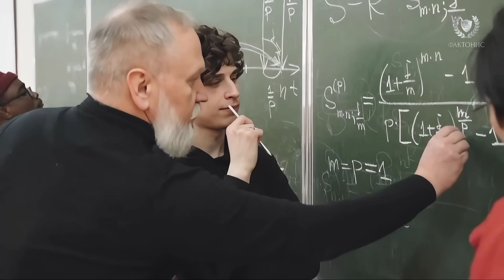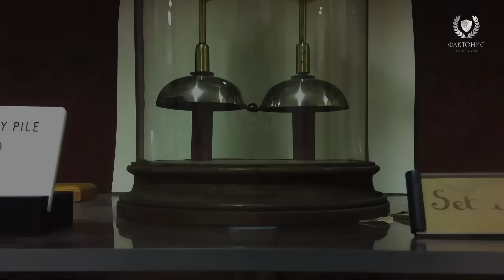10 Потерянных Технологий Древности, Которые Мы Не Можем Повторить | Загадки Истории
Раскрываем 10 невероятных технологий прошлого, которые человечество потеряло навсегда! От греческого огня до дамасской стали и римского бетона — почему мы не можем повторить достижения древних цивилизаций даже с современными знаниями? Узнайте малоизвестные факты, аналитику и теории о том, как работали эти изобретения. Погрузитесь в тайны истории и подумайте: а что мы упустили?
В этом видео:

- Греческий огонь: оружие, горящее на воде

- Дамасская сталь: секрет нанотрубок древности

- Римский бетон: прочнее современных материалов

- Скрипки Страдивари: почему их звук уникален?